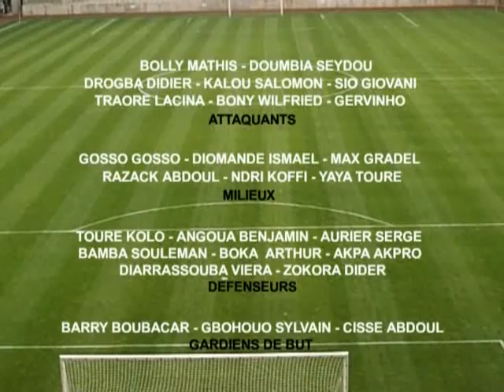Football: Côte d'Ivoire vs Sénégal, voici les 25 éléphants qui disputeront ce match